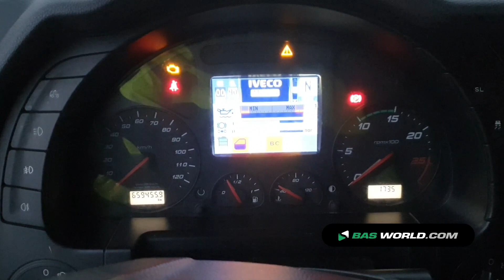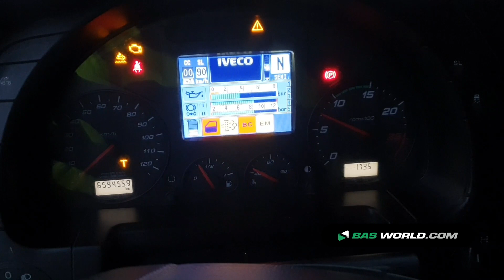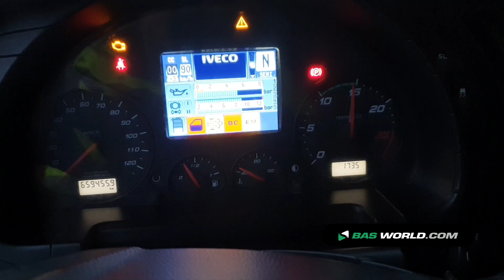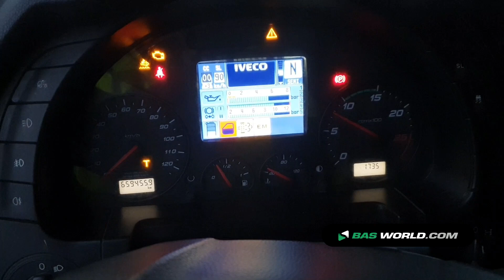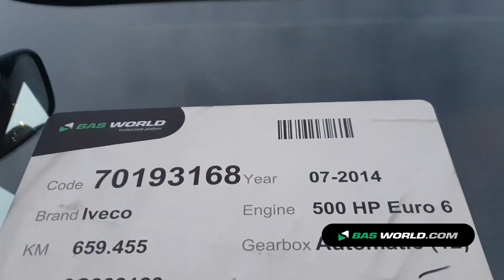70193168 Iveco Stralis